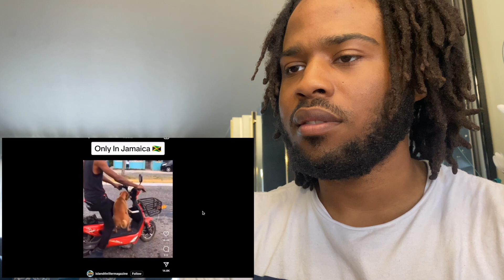American Reacts to Viral Jamaican Clips Pt.14